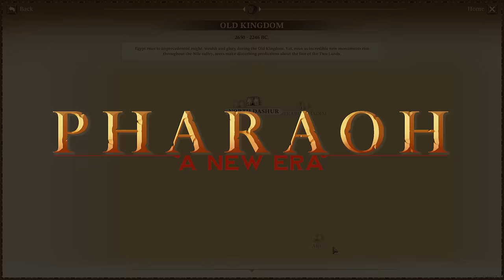Pharaoh™: A New Era - Release Date Trailer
Aspiring rulers will take the throne in Pharaoh™: A New Era, a full remake of one of the most beloved city builders of all time, Feb. 15 on PC via Steam.

Pharaoh™: A New Era fully recreates the 1999 classic city builder with all-new code, gorgeously detailed graphics, improved mechanics and a fresh user interface. The game’s “Campaign” challenges players to develop cities throughout six different periods of ancient Egypt, building bustling trade centers, grand cities and more. Pharaoh™: A New Era includes the 2000 expansion, Cleopatra: Queen of the Nile, bundling more than 100 hours of gameplay, 53 missions, and a “Free Build” mode into the ultimate celebration of the original classic

Raise the latest updates on Pharaoh™: A New Era by following Dotemu on Twitter @dotemu and Triskell at @Triskell_Int, and by joining the game’s official Discord